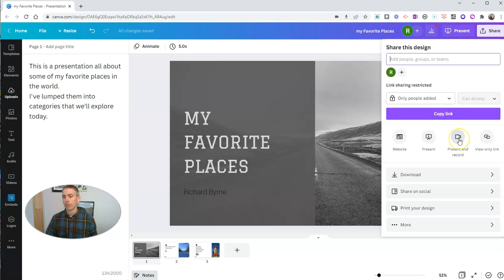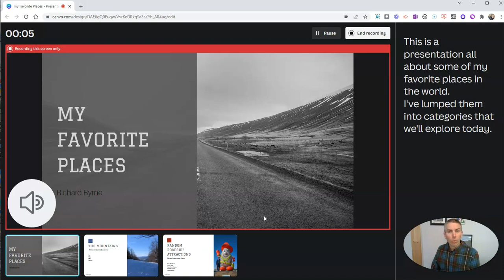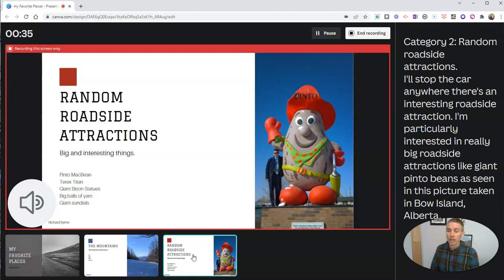How to Quickly Record Narrated Presentations in Canva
Canva makes it easy to quickly record yourself narrating your slides and then save that recorded presentation as a video to share.

🏫 Take a course with me: 🏫